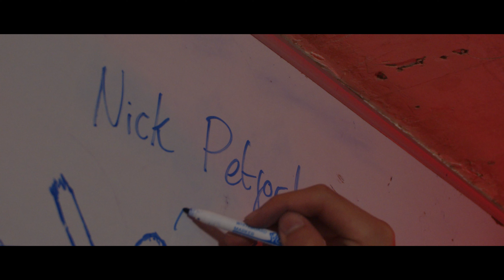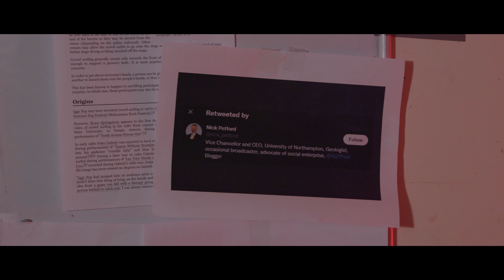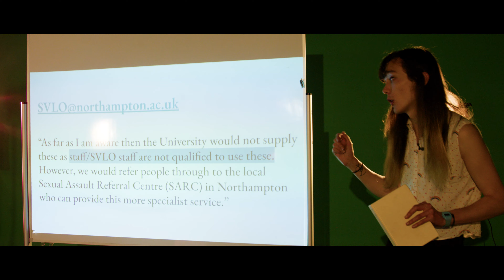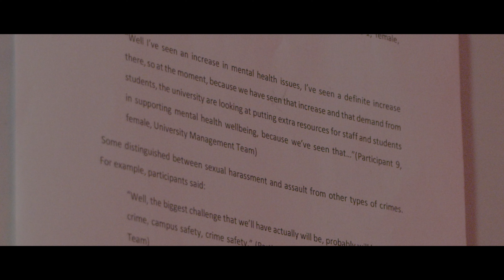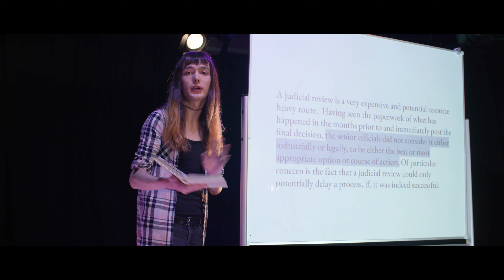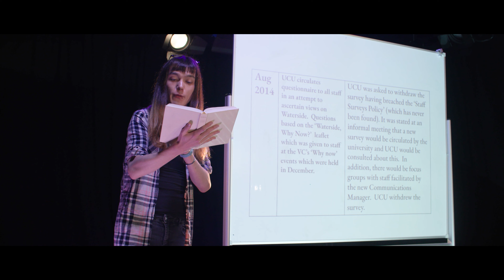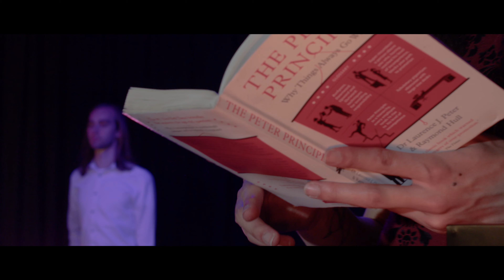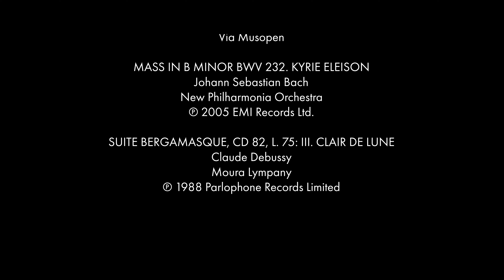The Peter Principle: The Inside Story of the University of Northampton